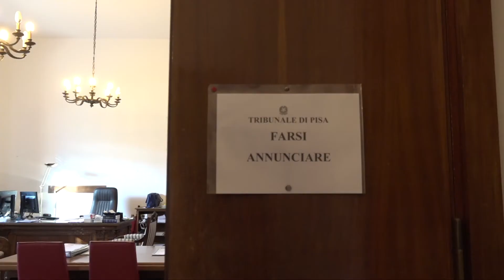Processo penale telematico un obiettivo anche per il Tribunale di Pisa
L’emergenza covid ha posto di nuovo l’attenzione sulla necessità di arrivare al processo penale telematico. La priorità è quella di avere presto al fascicolo telematico, anche se l’udienza nel penale non potrà mai essere solo cartolare…